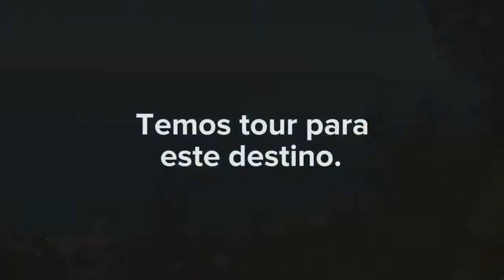Visite Comigo - Castelo de Sesimbra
Castelo de Sesimbra também conhecido por Castelo dos Mouros, localizada entre a Serra da Arrábida e o Mar Atlântico,  é a mais antiga fortaleza do concelho de Sesimbra, no distrito de Setúbal. Localizado mesmo no topo de um morro, não passando despercebido aos olhos quem visita este destino.

Confira o post completo em: visitecomigo.com